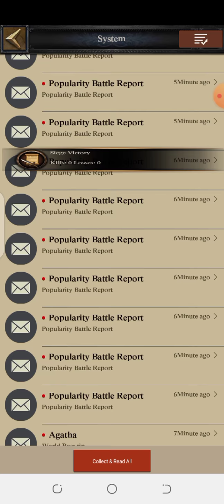skinmod.net max power max stats and kill the prestige p6 1 billion power zero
skinmod.net
used
100% max march
100% attack and defense bonus
used hero
salma
equiped complete archangle set
+10 all

max castle
max research
max drill ground
max dregons
max enhanced

is vedio men mene kill kia he apne alaince friend k sath p6 castle 1 b power
or akhir isko kill karne me kamyab b hua

thanks to youtube

promote my channel
and share my vedio

watch complete vedio

comment me zaror btaen aaapko mera vedio kesa laga

COK WAR MOD GAME

SYED OMER HASSAN SHAH

WHATSAP

THANKS TO EVERYBODY.